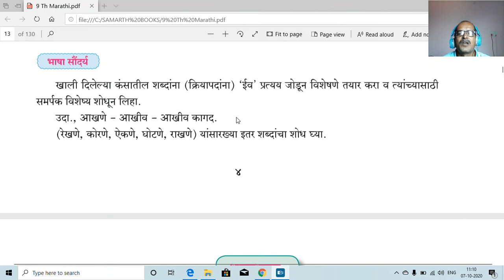शब्दांना ईव प्रत्यय कसे लावावेत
Dear friends
Through my channel, I am making video available to you in various places, including nature, music, environment, relationships and loving messages for the world. As far as I know, nature is the most beautiful in the world. He is the most beautiful and great painter in the world. Music in this nature motivates us to live life, so we should love this nature dearly. Music is also important in our life. That is why we can easily forget the various stresses of daily life.
Pollution in the world has increased exponentially. Mankind should think of it. Only then will we survive, otherwise. Assume that your existence is in danger. I have uploaded various information and music on this subject in Marathi and English. Listen and share it. We make money, but when we enjoy it, we should try to preserve the beauty of the world. Only then will our life be beautiful. I love music very much. It is the music that keeps everyone in the world engaged. It's free too. Then it may be part of human art or nature music but it is very melodious. We should dislike it. Come on in, take a look and share some of my videos. and love my channel.

Listen and share videos like this that will come to you every day. Thank you.

How to increase marks in exam.
How to online shoping.
How to study competition exam.